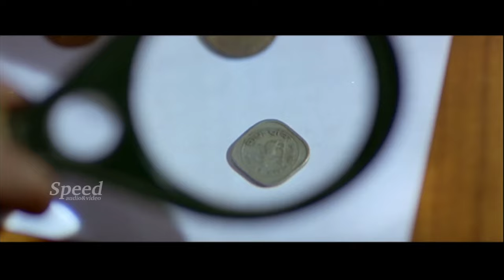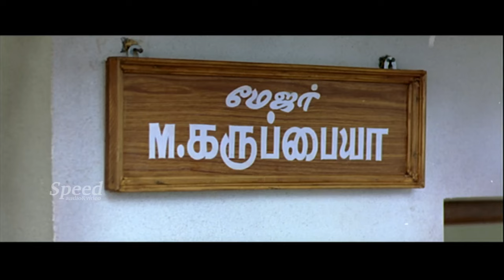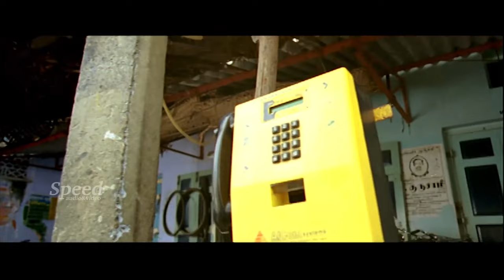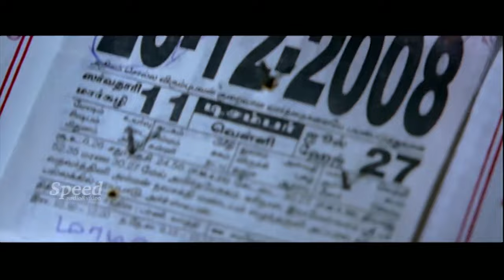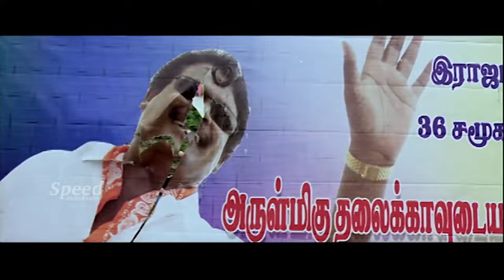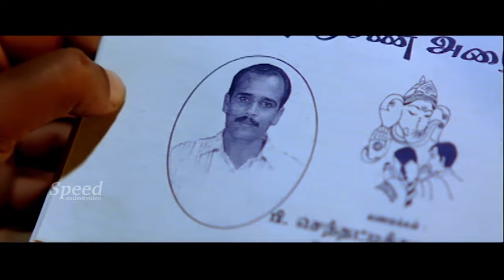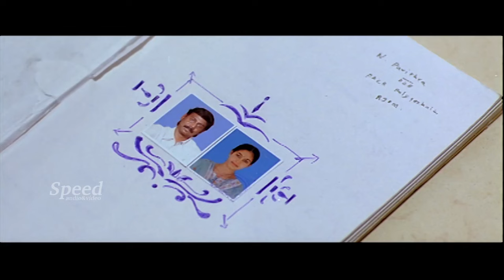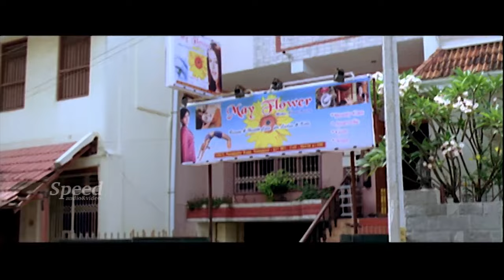Gypsy (Naadodigal) - Tamil Film Dubbed in English - Sasikumar, Ananya, Abhinaya, Ganja Karuppu